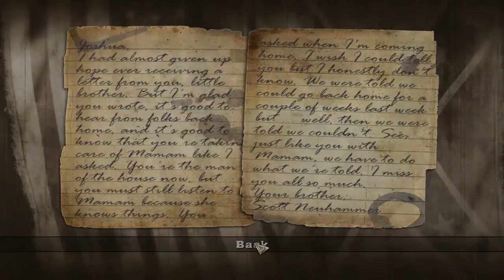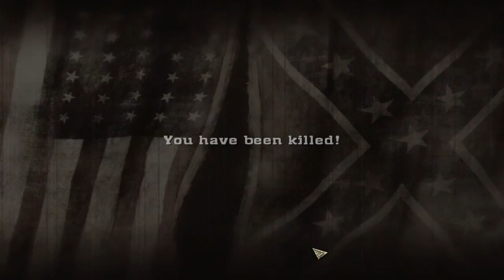History Civil War: Secret Missions - Mission #7 - Infiltration of jackson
History Civil War: Secret Missions - Gameplay